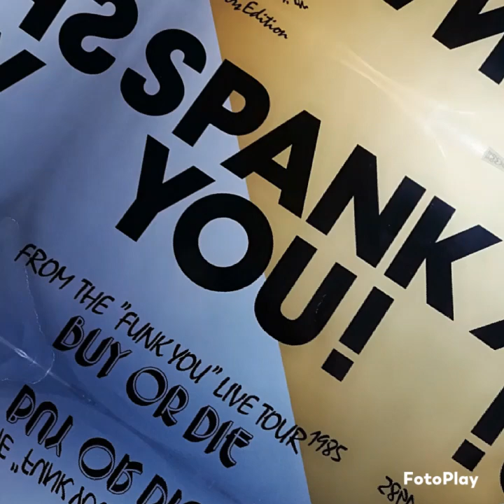SPANK YOU - Classy Lady